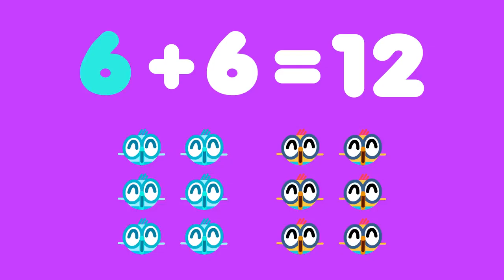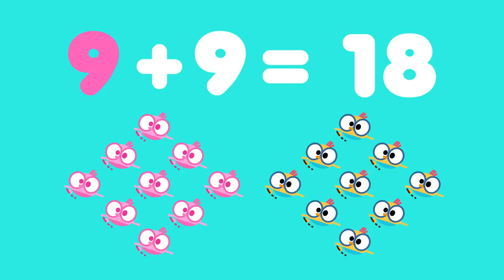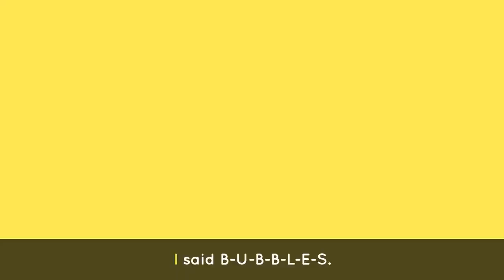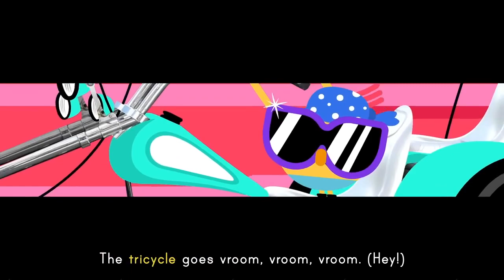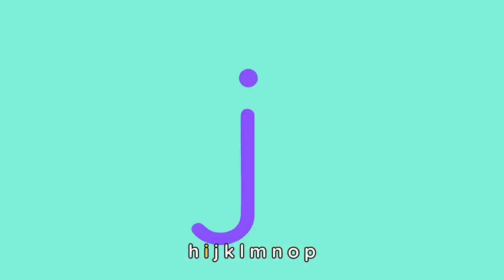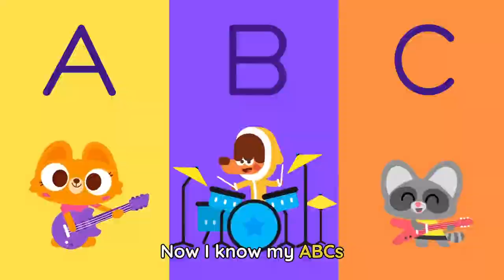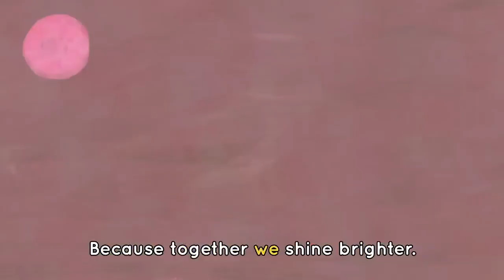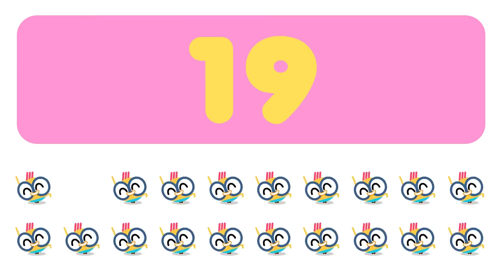ABC HOLIDAY CHANT⚡️🎸+ More Dance Music for Kids! | Lingokids Songs